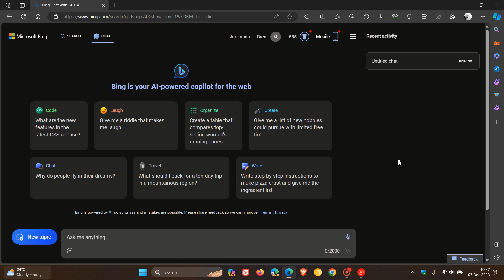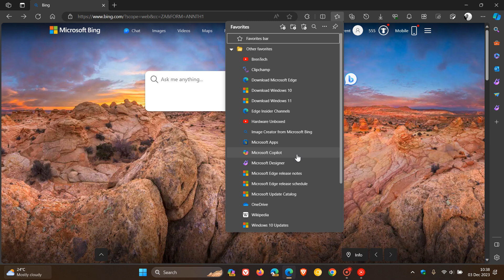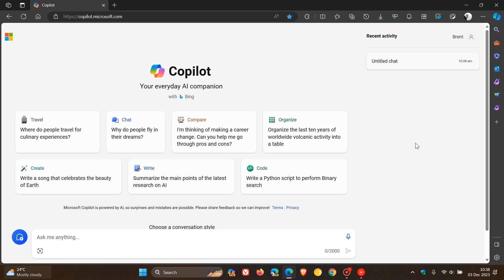UPDATE Microsoft Rebrands Bing Chat as Copilot & is now out of Preview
Microsoft has announced that Copilot is now generally available and no longer in preview